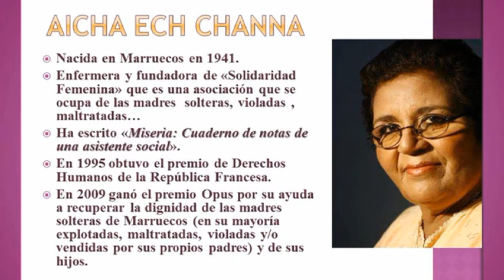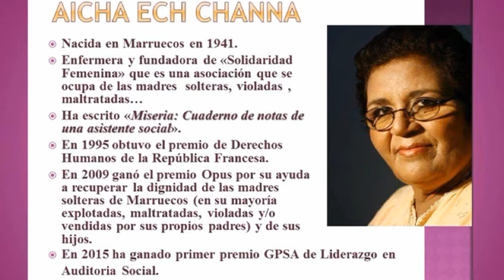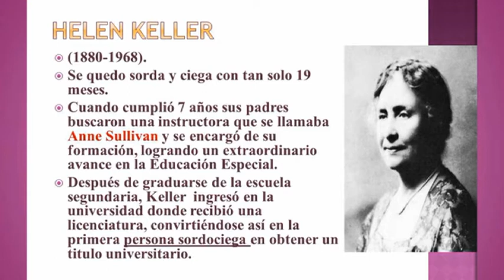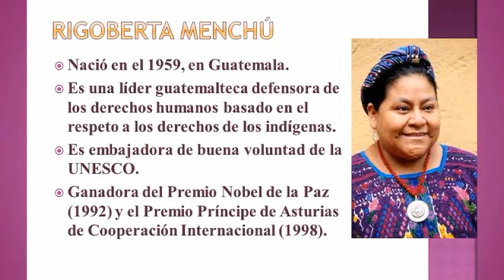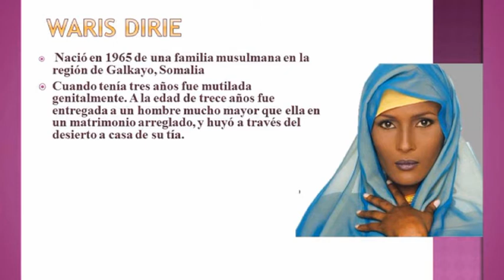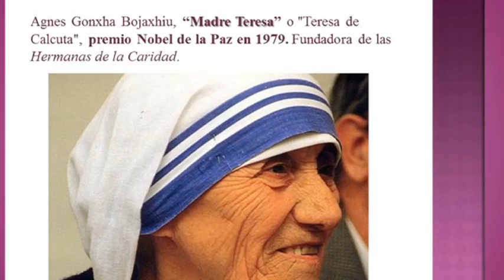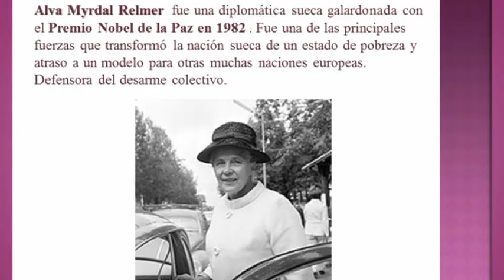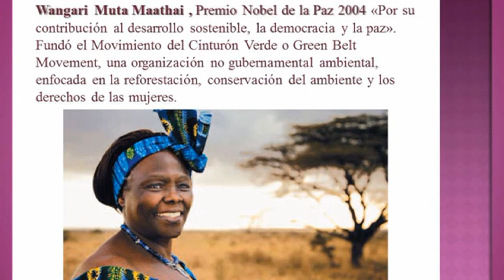Mujeres ilustres para recordar. Premios Nobel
Homenaje a mujeres que ocupan y ocuparon altos cargos políticos y sociales, defensoras de derechos humanos y premios Nobel de la Paz. No pasarán desapercibidas como tantas otras que quedaron en el camino. Presentación hecha en colaboración con Naoual Hamdani.